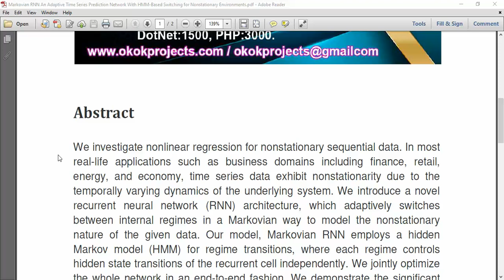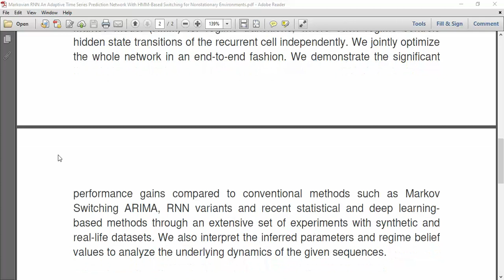Markovian RNN An Adaptive Time Series Prediction Network With HMM Based Switching for Nonstationary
IEEE PROJECTS 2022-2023 TITLE LIST

Python=5500/-
Mininet=7000/-
Dot Net Project =3000/-
Java Project=3000/-

* Complete Source Code
* Complete Documentation
* Complete Presentation Slides
* Flow Diagram
* Database File
* Screenshots
* Execution Procedure
* Video Tutorials
* Supporting Softwares

Support Specialization
* 24/7 Support
* Ticketing System
* Voice Conference
* Video On Demand
* Remote Connectivity
* Document Customization